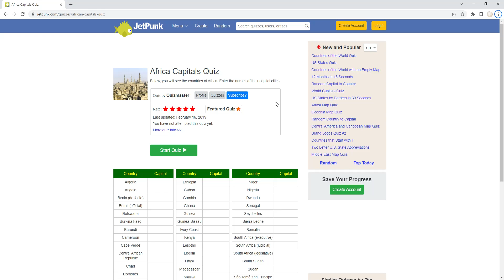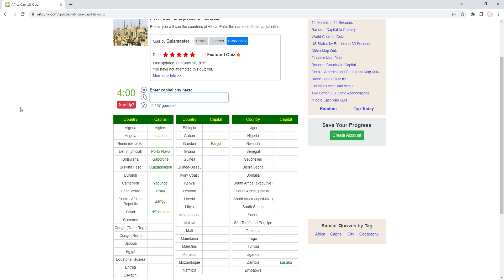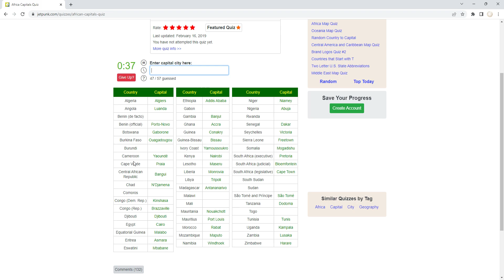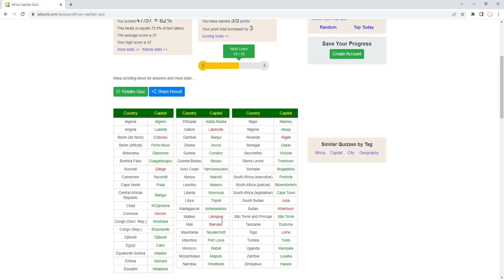Jetpunk Africa Capitals Quiz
Another interesting capitals quiz on Jetpunk.